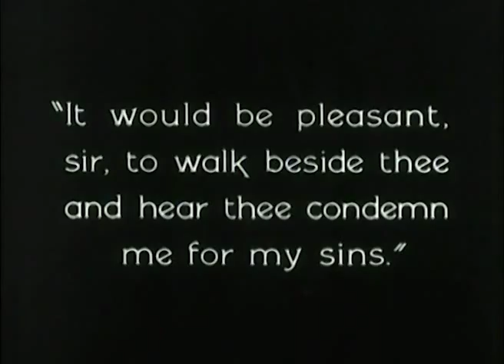The Scarlet Letter Scene - Music by Vasilis Milesis